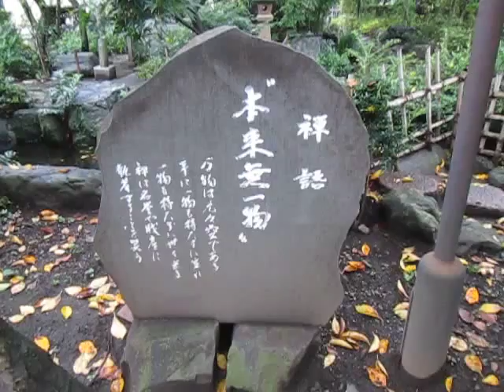散歩 東京都 八王子市 信松院 ultrasonic-labo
信松院